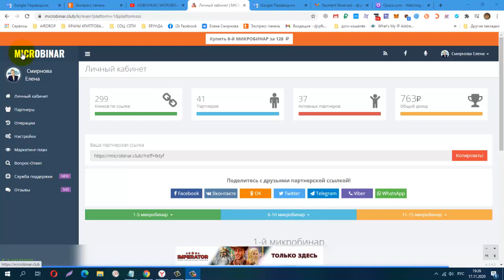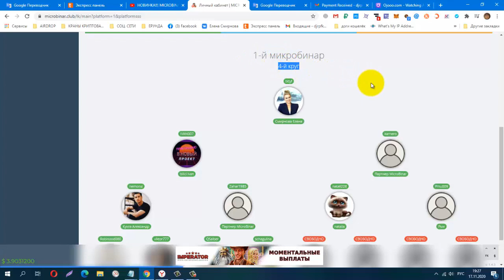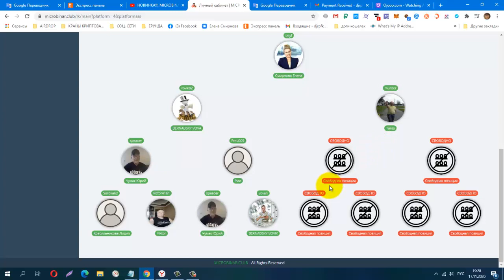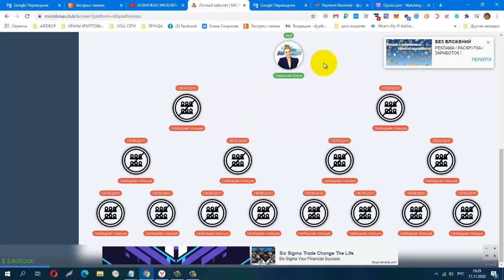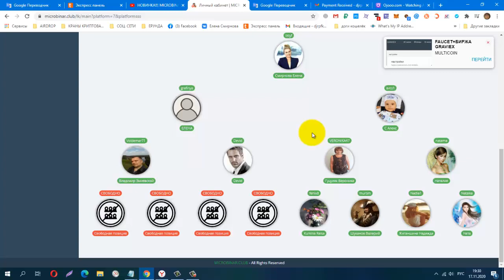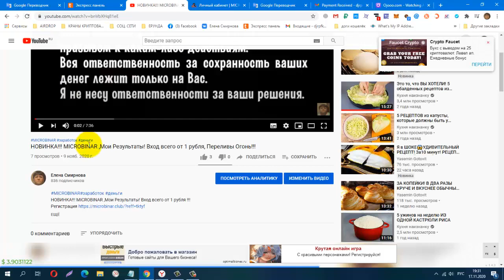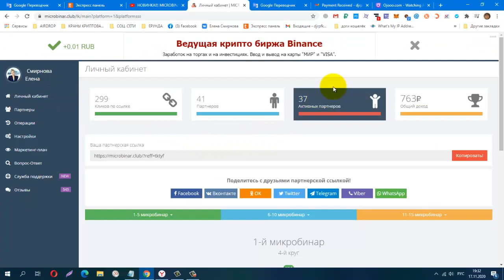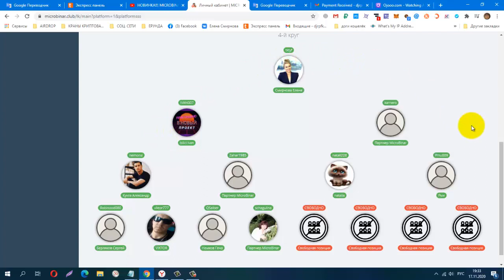MICROBINAR ! В Такой Проект надо Заходить, не раздумывая долго! Вход всего от 1 рубля !!!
Работает система перелива партнеров. Не обязательно приглашать самому.
Стоимость первого (1-го) микробинара составляет 1 рубль. Доходность 500% или 700% с каждого закрытия.
Нет внутреннего баланса аккаунта. Всё происходит автоматически и моментально.
Пополнение, вывод средств, реинвест, переход по микробинарам. Всё работает автоматически.
КОШЕЛЁК payeer.
Perfect Money (Перфект Мани).
обменник Magnetic Exchange
регистр.
постепенно будут добавляться новые краны.